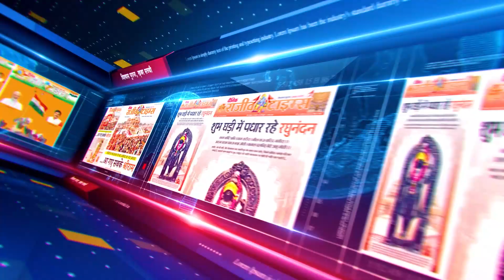INDORE MY HOSPITAL | नशेड़ी अटेंडर ने महिला डॉक्टर का रूम तोड़ने की कोशिश की